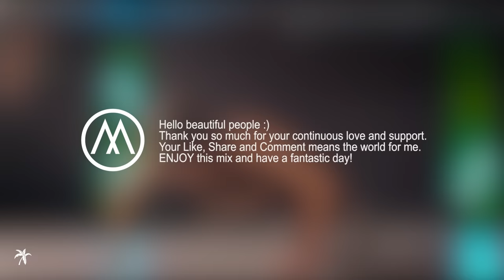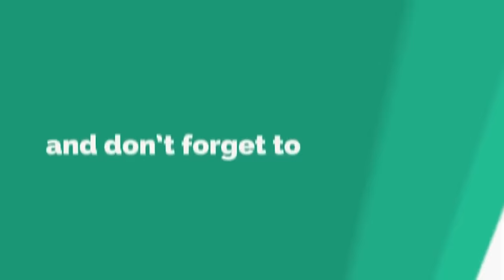Workout Music Mix 2024 | Fitness & Gym Motivation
Workout Music Mix 2024 | Fitness & Gym Motivation | Get pumped up for your next workout with the best workout music of 2024, carefully curated by Max Oazo. Whether you're hitting the gym, working out at home, or doing a fitness outdoor activity, this playlist is guaranteed to give you the energy and motivation you need to crush your fitness goals. With a mix of high-energy beats, uplifting melodies, and inspiring lyrics, this collection of fitness music is perfect for bodybuilding, treadmill sessions, abs workout, weight training, and cardio. Let our workout music be the soundtrack to your fitness journey and help you achieve a lifetime fitness level with the help of a personal trainer or on your own. From gym workout to outdoor exercise, this playlist has got you covered with the best music to keep you going. So turn up the volume and get ready to sweat!

Hit the gym and get ready to sweat with this ultimate workout music mix featuring the best workout songs of all time. 60 minutes of non-stop music to get you in your zone, push harder in your workouts, and pump up that speed. All these songs will help turn every gym session or run into a party.

Thank you so much for your continuous love and support. ENJOY this mix and have a fantastic day!